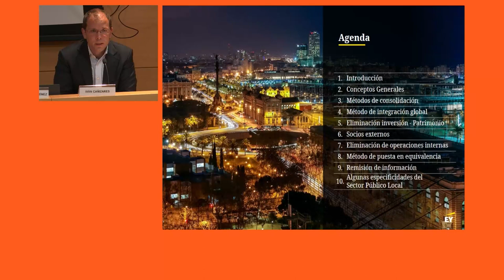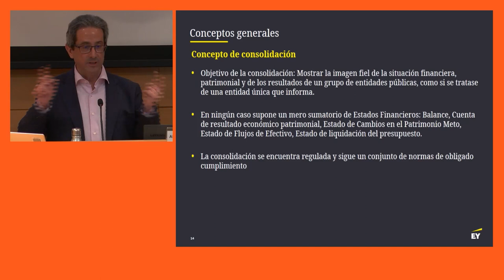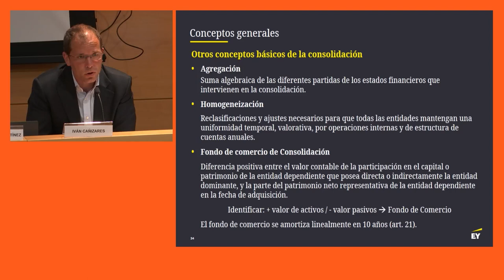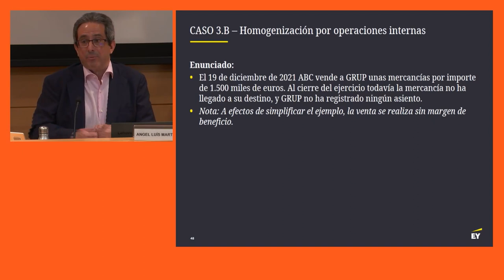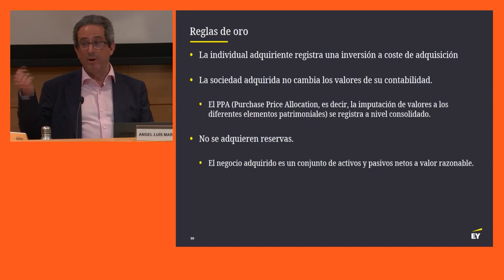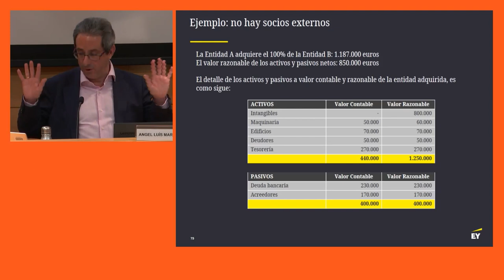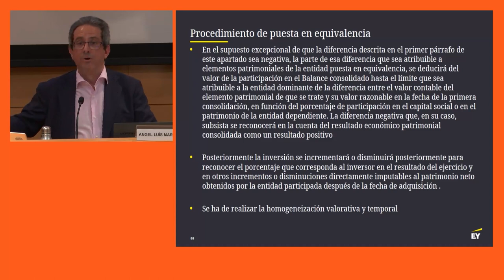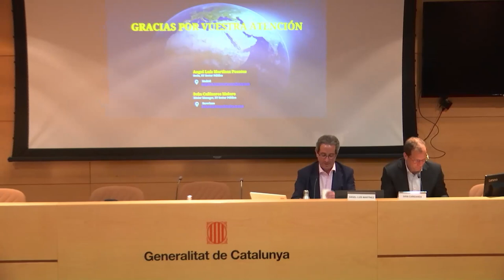XXI Seminari d'actualització per al personal interventor. 2a sessió (13/04/2023)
PRESENTACIÓ

OBJECTIUS
1. Aprofundir en els coneixements propis dels professionals de l'àmbit de la intervenció local.
2. Conèixer bones pràctiques en l'àmbit de la intervenció local.
3. Debatre amb altres professionals d'aquest àmbit sobre els continguts i novetats exposades.

SEGONA SESSIÓ
Dia 13 d'abril

Consolidación en el sector público local

Iván Cañizares Molero
Senior Manager
Ernst & Young, S.L.

Ángel Luis Martínez Fuentes
Soci
Ernst & Young, S.L.